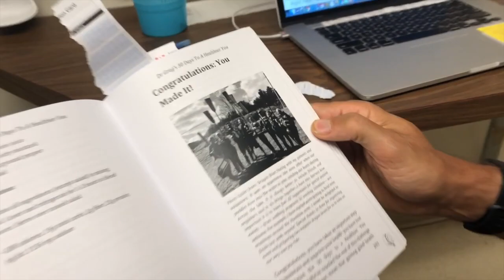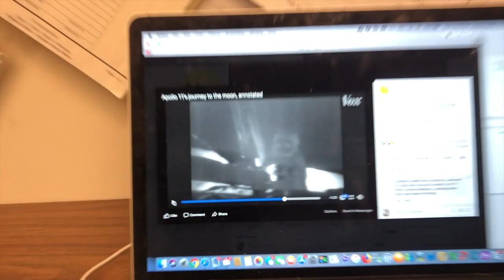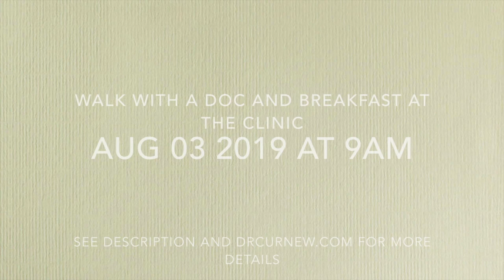Join us for our Walk with a Doc and Breakfast! Plus Book Updates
Join us for our Walk With a Doc Community Event this Saturday, August 3rd 2019! From 9am-10:30am we will be meeting at the clinic for a group breakfast, patient talk and walk around the Community. Surely this is one step forward you and I can do to become healthier together. We will also be walking the Chedoke Stairs beforehand at 7am, which is located by the parking lot of the Chedoke Golf Club (Address: 563 Aberdeen Ave, Hamilton, ON L8P 2S8. From Aberdeen Ave, turn onto Studholme Road, turn left onto Beddoe Drive and follow the road straight up to the golf course parking lot and you will see the stairs on the right). I encourage you to join us!

Reminder: Print and fill out the SMART goal form before coming to the event, which can be found

We also have other events coming up that I encourage you to join:

Life Workshops every month. A great way to build community and work on our health with each other.
CN Tower Climb with the United Way - Saturday November 2nd 2019.
Toronto Island Triathlon -August 17/18 2019. There are distances for everyone.
Paris to Ancaster Bike Race - Occurs annually between March or April. There are bike distances for all ages. Next Date: April 26 2020.